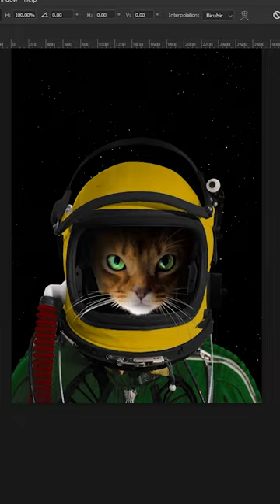Catstronaut Photoshop Speedart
The art piece is a stunning portrayal of a sleek cat floating weightlessly in the vast expanse of space. The feline is depicted with a look of wonder and curiosity on its face as it gazes out at the dazzling universe around it.

In the background, stars twinkle and shimmer in a riot of colors, creating a mesmerizing backdrop for the cat's journey through the cosmos. The cat's fur seems to ripple and flow around it, almost as if it is alive and dancing in the void.

The cat appears to be wearing a small spacesuit, complete with a clear, bubble-like helmet that encases its head. The suit's metallic components glint in the starlight, and the entire outfit seems to radiate a sense of high-tech sophistication and adventure.

Overall, the art piece captures the sense of awe and wonder that comes with exploring the infinite depths of space. The cat's presence adds a sense of warmth and familiarity to the piece, reminding us that even in the most remote and mysterious reaches of the universe, we can find a sense of companionship and connection.

►Logitech G502

Webcam/Camera:
►Logitech Brio
►Panasonic S5
s